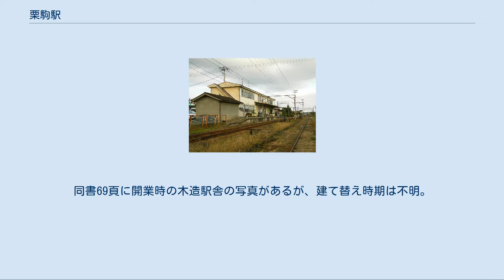栗駒駅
駅構内（2005年10月） 栗駒駅付近空中写真(1976年撮影 国土画像情報カラー空中写真(国土交通省)より) 栗駒駅（くりこまえき）は、宮城県栗原市栗駒岩ケ崎上町裏に1922年から2007年まであったくりはら田園鉄道くりはら田園鉄道線の駅である。
路線の廃止に伴い廃駅となった。
開業時は、岩ヶ崎駅（いわがさきえき）と称した。
 2005年の合併による栗原市発足で消滅した栗原郡栗駒町（旧岩ヶ崎町）の中心駅で、駅名は町の名からとられた。
列車の交換が可能であったが、2003年10月のダイヤ改正でダイヤ乱れを除き、当駅での列車の行き違いは行われなくなっていた。
 末期に使われた木造2階の駅舎はホーム北側にあり、入口はこの一箇所。
ホームとの行き来には線路を歩いて横切った。
末期まで直営駅で、窓口ではくりはら田園鉄道線のほか、ミヤコーバスの乗車券も発売していた。
 くりはら田園鉄道線が宮城中央交通の路線であった頃の名残で、駅舎内に路線バスの営業所が間借りしていた。
この営業所は、宮城中央交通岩ヶ崎営業所として設置されてから、宮城交通栗駒営業所、宮交栗原バス本社営業所と名を変え、最終的にミヤコーバスの栗駒営業所となってくりはら田園鉄道廃止後も存続したが、2008年7月末で廃止となり、その後駅舎も解体された。
 駅前は岩ヶ崎（栗駒岩ヶ崎）の市街地にあり、町並みが駅の北に広がる。
駅前から道を数本過ぎて西に折れた先が六日町、東に折れた先が八日町で、商店街がある。
宮城県道4号中田栗駒線がさらに北で東西に走り、北西で国道457号に接続する。
南に向かう国道は駅の南西約500メートルにある岩ヶ崎大橋で三迫川を渡り、栗原田町駅に通じる。
岩ヶ崎大橋までの国道沿いにも商店街がある。
栗原田町駅と栗駒駅の間は約800メートルしかなく、くりはら田園鉄道線の中では最短の駅間距離であった。
 駅の西側に地場産品の展示と販売を行うみちのく風土館がある。
駅の南約300メートルに栗原市栗駒総合支所（旧栗駒町役場）があり、その向かいにみちのく伝創館という多目的ホールがある。
 ミヤコーバス 栗原市民バス（ミヤコーバス運行委託） 栗原市民バス（グリーン観光バス運行委託） くりはら田園鉄道 くりはら田園鉄道線 鳥矢崎駅 - 栗駒駅 - 栗原田町駅 ^ 寺田裕一『ローカル私鉄列車ダイヤ25年 東日本編』、JTB、2004年、41頁。
 ^ MGブックス企画・編集『サヨナラ！ くりでん 「くりはら田園鉄道」公式メモリアル・ブック』、エムジー・コーポレーション、2007年、68頁。
同書69頁に開業時の木造駅舎の写真があるが、建て替え時期は不明。